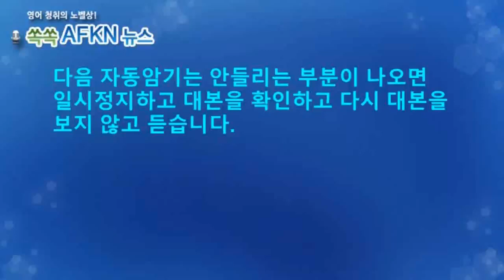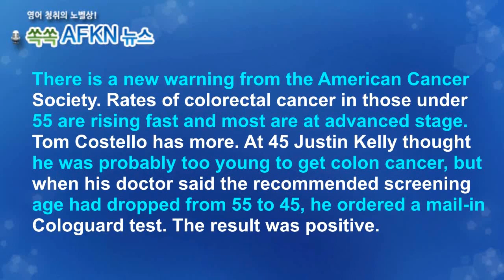[영어뉴스청취] 대장암 증가_자동암기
미국 암학회에서 새로운 경고가 나왔습니다. 55세 미만에서
대장암 발생율이 빠르게 증가하고 있다고 합니다. 더구나
대부분의 경우에 진행성 대장암이라고 합니다. 이들 나이대에서
대장암 발병율이 지난 25년 사이에 2배가 증가했다고 합니다.
★★★이벤트★★★
1. 구독자 수가 지금의 약 두배인 8천명 도달 시
2. 또는 해설강의 월 평균 조회수 1000회 도달 시